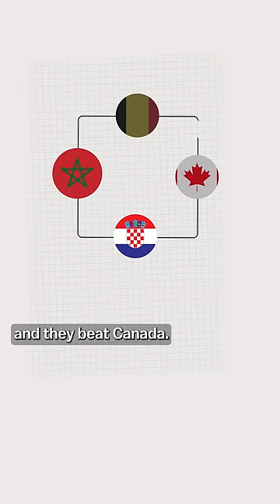4 keys to Morocco's success in the World Cup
Morocco's national football team is the first Arab and fourth African country to make it to quarterfinals in World Cup history. Here are 4 keys to the team's success by Vox researcher Rajaa Elidrissi and Vox producer Kim Mas.